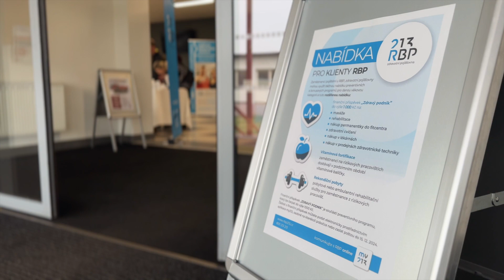Zdravý podnik RBP: Den zdraví pro zaměstnance Tatra Trucks, a. s.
Co dělá RBP, zdravotní pojišťovna pro firmy?

V rámci projektu Zdravý podnik realizujeme ve firmách po celé České republice Dny zdraví, které napomáhají s prevencí a wellbeingem zaměstnanců. Ti si mohou díky RBP například nechat změřit krevní tlak a cévní věk, zrak, tělesnou kondici nebo navštívit poradnu pro ženy či spánkovou laboratoř.

Cílem projektu je monitorovat zdraví zaměstnanců prostřednictvím prevence kardiovaskulárních onemocnění a civilizačních onemocnění, edukovat je a vést k pozitivním režimovým opatřením a případné doprovodné následné péči. To vše přímo v místě jejich práce, aby nemuseli nikam vážit cestu, kterou by za normálních okolností možná ani neplánovali.

Podívejte se, jak proběhl Den zdraví v našem partnerském podniku Tatra Trucks, a. s.